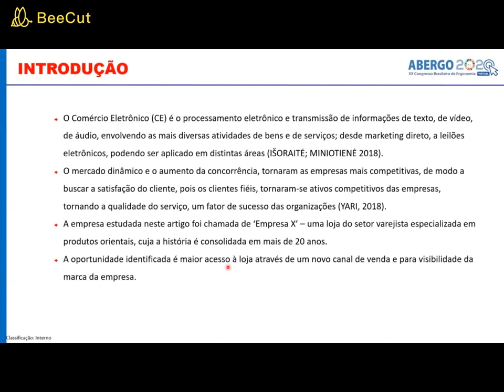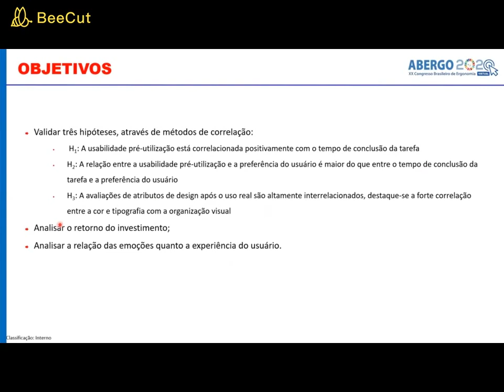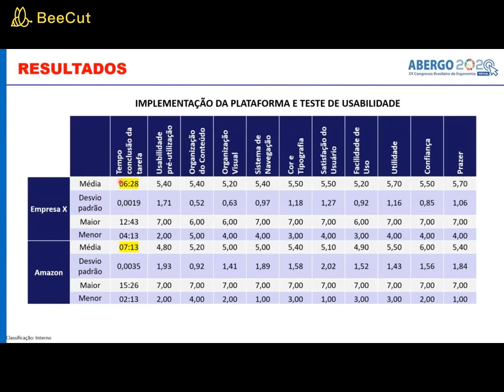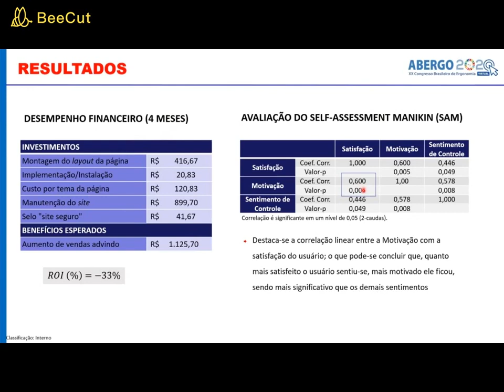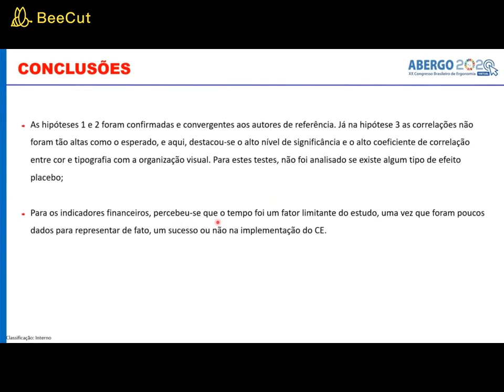Implementação de e-commerce em uma loja varejista especializada em produtos orientais